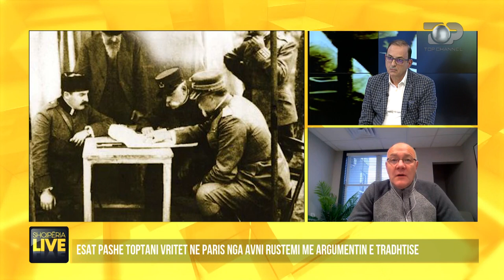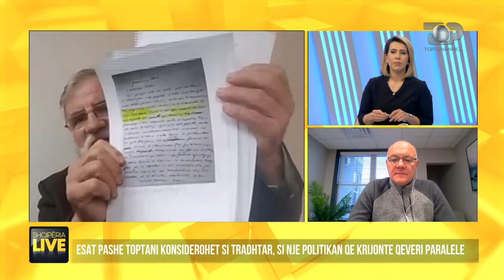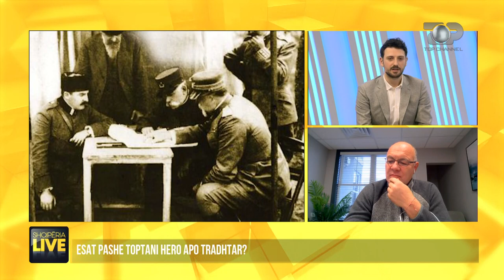Hero apo tradhtar?Esat Pashe Toptani ndan historianë, debat në studio-Shqipëri Live 31 Mars 2022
Esad Pashë Toptani tradhtar apo hero, figura më e përfolur e historisë shqiptare i konsideruar dhe nga vetë historia si një tradhtar që punoi për të shitur Shqipërinë, dekadat e fundit sipas dokumenteve historike dhe historianeve shihet ndryshe, si një figurë e cila ka kontribuar jo pa për Shqipërinë.

Të ftuar: Eros Hoxha, koleksionist dhe studiues, Arben Tafaj, shoqata "Tirona", Ferdinand Dervishi, gazetar, Auron Tare, studiues, Xhafer Sadikaj, historian

Gazetar: Hermes Kafexhiu

 Kryeredaktore: Eralda Kenaj